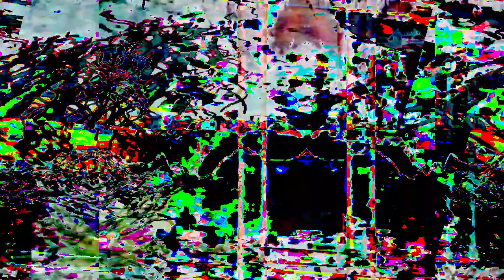[EPILEPSY WARNING] Movie 23 03 03 20h14m06s